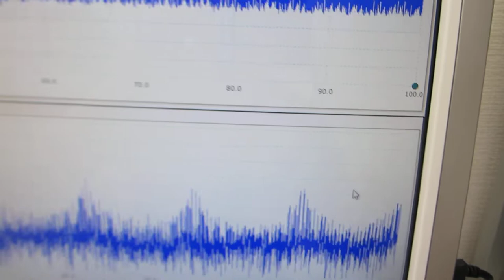メガヘルツの超音波発振制御プローブ製造技術